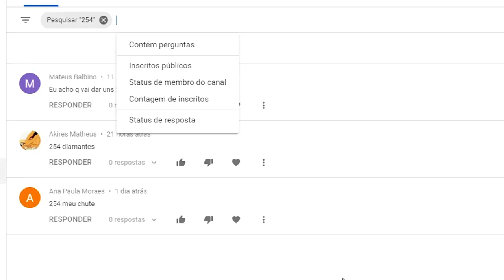A FORNALHA INDUSTRIAL SUPREMA *sem fio* / Minecraft Irmandade #61